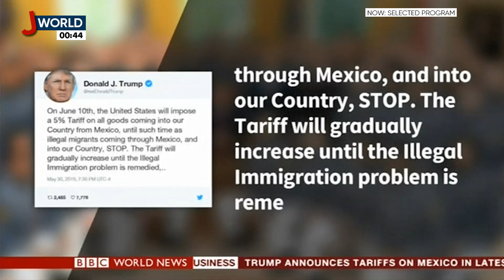BBC World News Summary - 9am GMT 31 May 2019